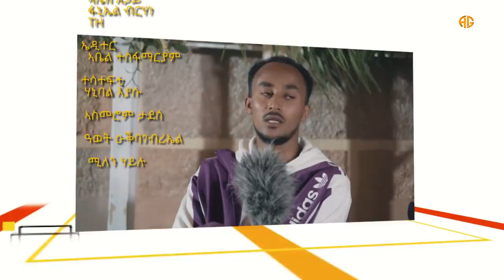Final Part Hayelom Bereke \\ Part 2 \\ { ምርካብ ምድላይ መጻምድ } Eritrean Show 2021- \\AG ENTERTAINMEN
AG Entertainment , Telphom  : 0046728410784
 Hayelom Bereke Show { ምርካብ ምድላይ መጻምድ } # 1- Eritrean Show 2021-\\Midilay Mesamidi \\AG ENTERTAINMEN

Dont Forget to like and Share the content & you will Always find "New Eritrean Game shows", "New Eritrean Drama", "New Eritrean movie", "New Eritrean film" and "New Eritrean comedy" at Ag Entertainment